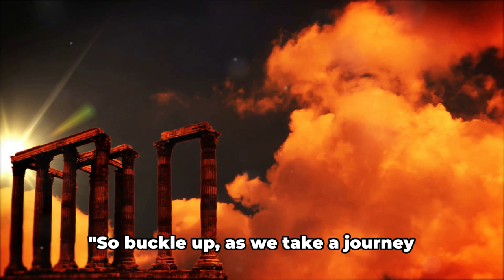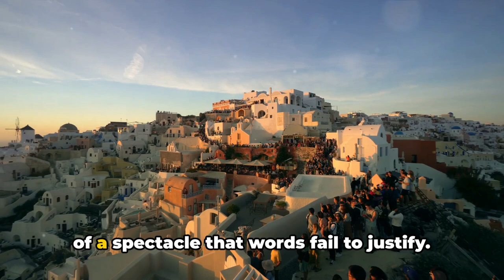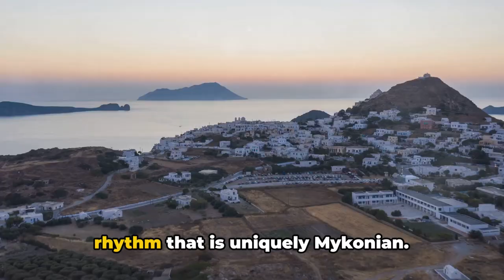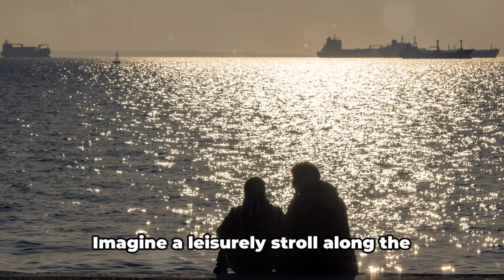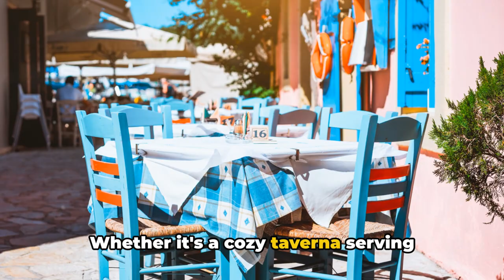Hidden Gems: Romantic Getaways in Greece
Are you ready to fall in love with Greece? Join us on a magical journey as we unveil the top romantic places in this stunning country! 🇬🇷❤️ From picturesque islands to charming coastal towns, we'll take you to the most idyllic locations where love is in the air. Discover fun facts, breathtaking views, and an enchanting atmosphere. Whether you're a hopeless romantic or seeking travel inspiration, hit play and let the magic of Greece sweep you off your feet! 💙✨

**Recommend Tours by our friends at Get your Guide**